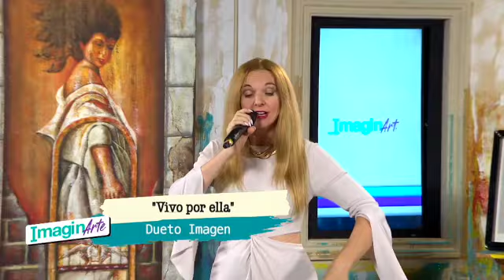"Vivo por ella" al estilo de Dueto Imagen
Programa "Imaginarte", canal 28 NL (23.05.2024)

«Vivo por ella» (autores: Gatto Panceri, Valerio Zelli) es la adaptación al español de la canción «Vivo per lei», interpretada por Andrea Bocelli en colaboración con la cantante española Marta Sánchez.